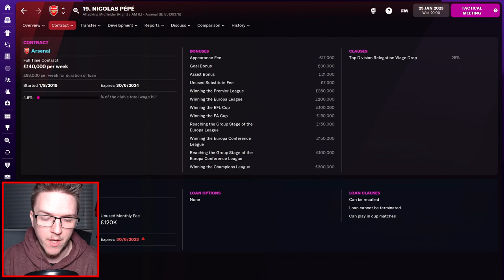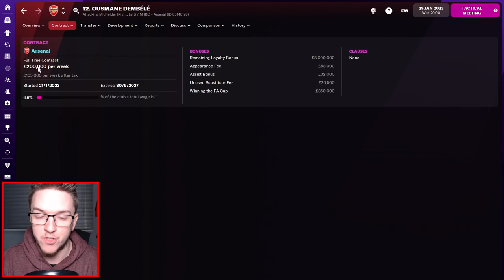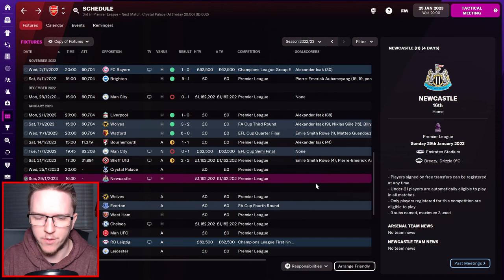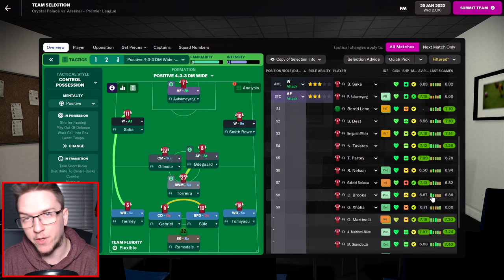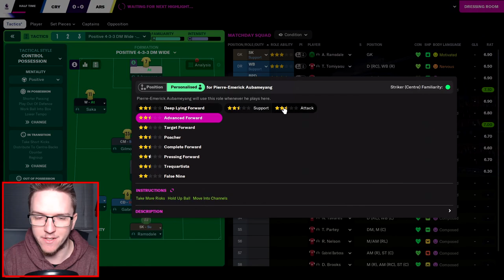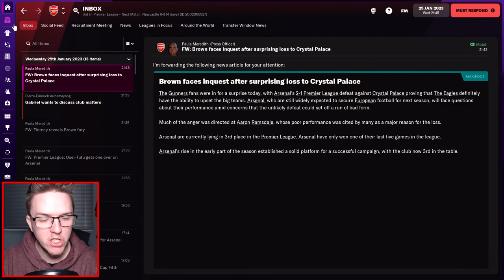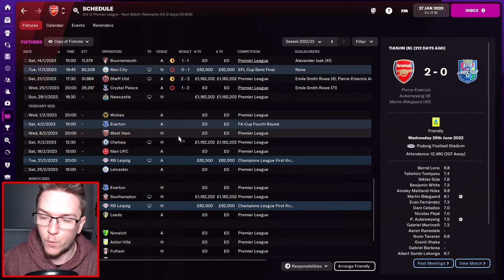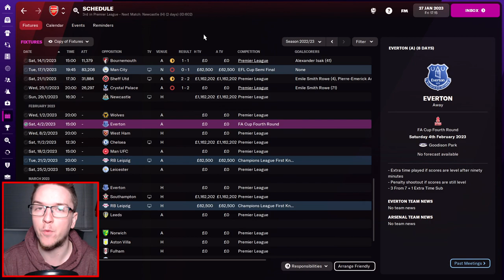PALACE: THE WORST TEAM IN LEAGUE HISTORY? | FM22 | ARSENAL | #17 | Football Manager 2022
Football Manager 2022 is finally available to play now that the pre-release beta is out!
We're going to be starting a brand new adventure on FM22 with Arsenal as we take the reigns from Arteta and look to get the Gunners back into Europe and beyond!

New FM videos will be uploaded at 6pm every Sunday, Wednesday and Friday with occasional extra uploads.